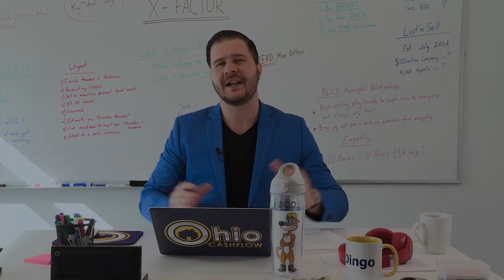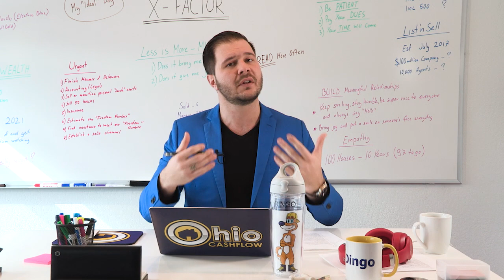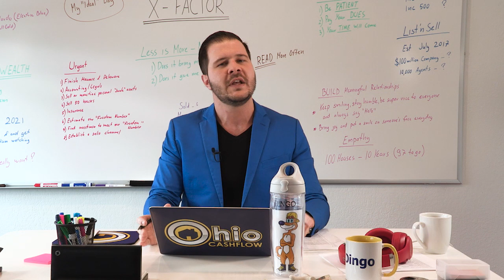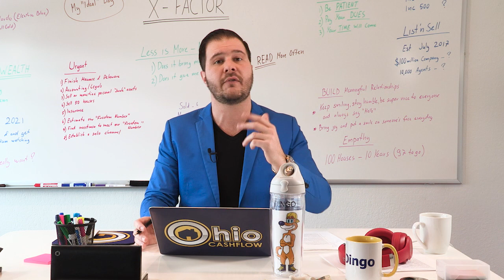How to Find a Real Estate Deal When There is No Inventory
Sometimes it may seem It like there is no real estate to buy, but dig a little deeper and Engelo says you'll find a deal.

Engelo Rumora, your favorite Australian and the Real Estate Dingo, brings you his insights on business, real estate investing, and motivation, mixed with some crazy antics.